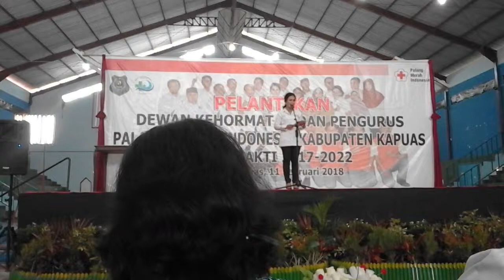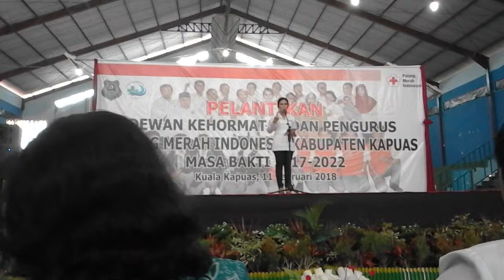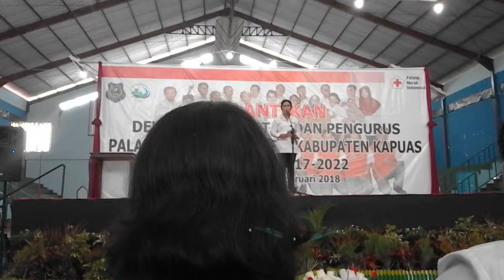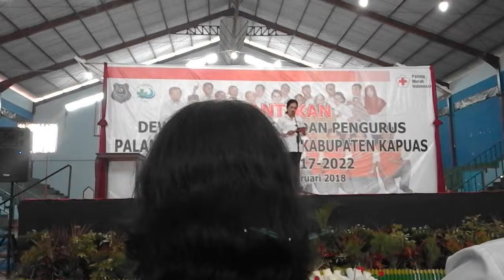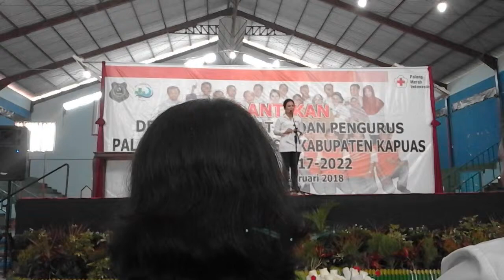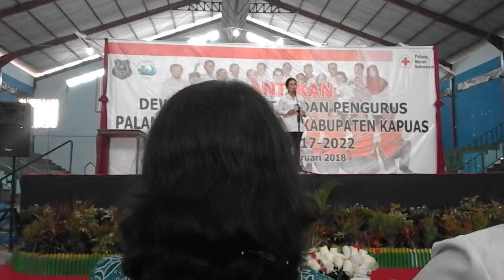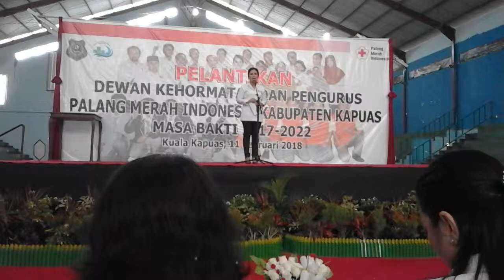Sambutan Ketua PMI Kabupaten Kapuas - Ibu Ary Egahni Ben Bahat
INFORMASI KAPUAS - Sambutan ini disampaikan pada Pelantikan Dewan Kehormatan dan Pengurus PMI Kabupaten Kapuas Periode 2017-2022 di GOR Panunjung Tarung, Kuala Kapuas pada hari Ahad, 11 Februari 2018.